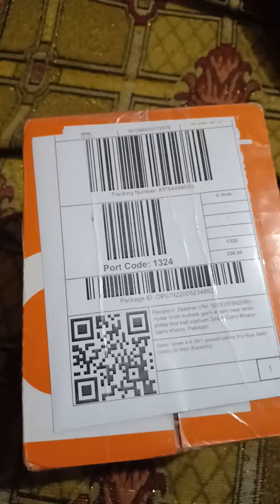Daraz ki asli hakeekat dakhan